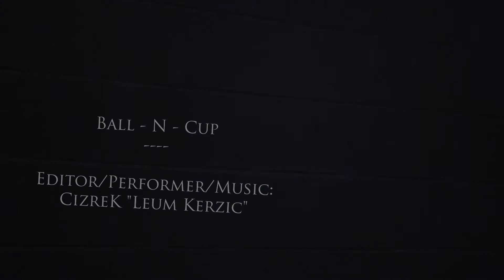Ball -N- Cup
I found this Ball in a Cup in an alley. I decided to make a video of it.
Gotta love it when your tricks go out of frame... Grrr.